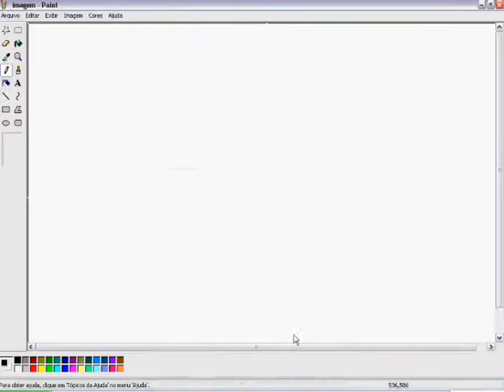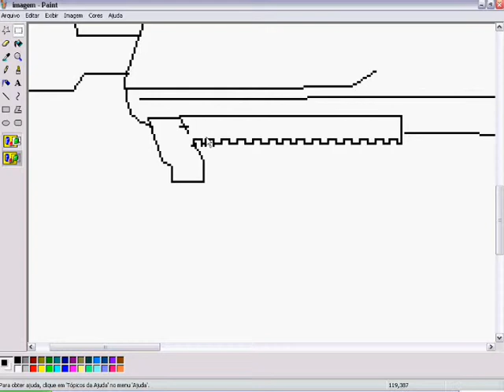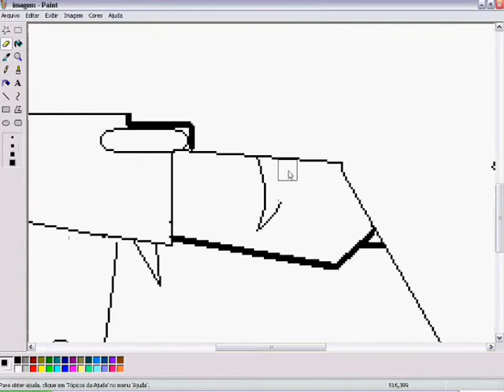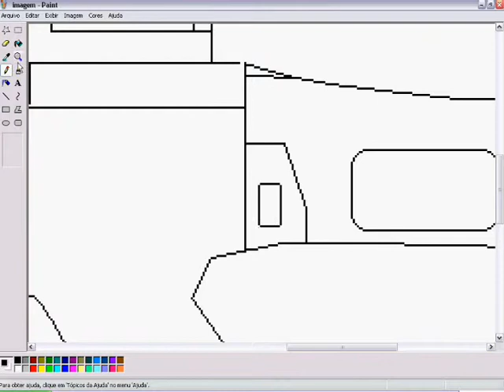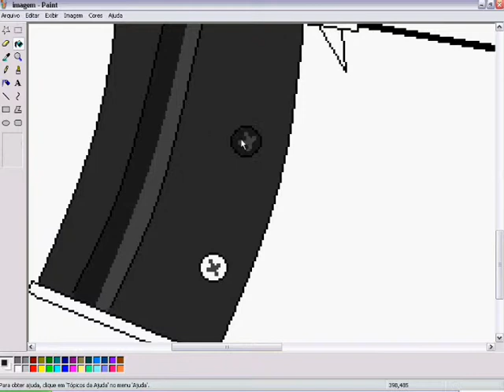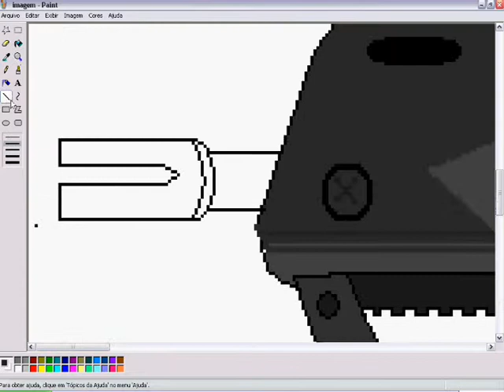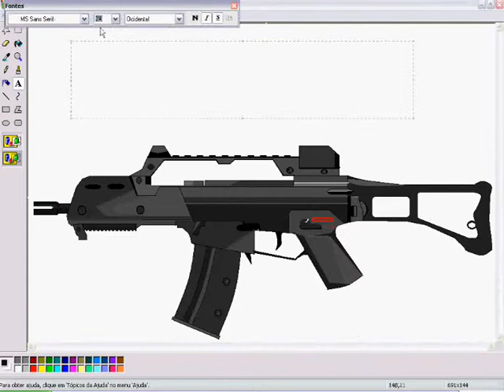lucas drawing gun on the ms paint (first video)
I live in sao paulo BR and I love to draw and paint in 15 years have